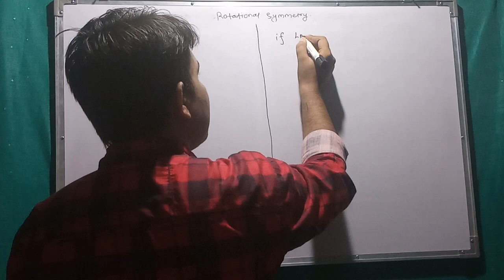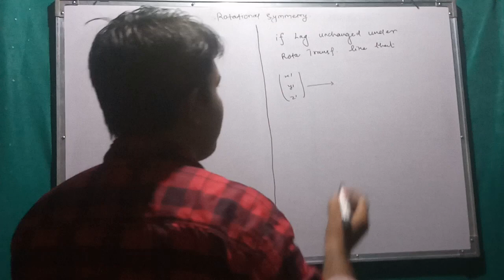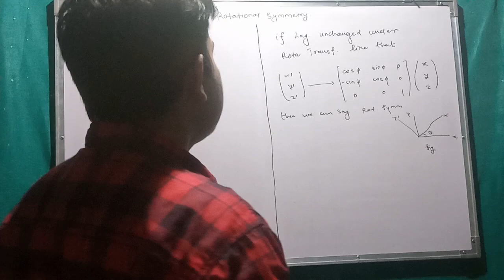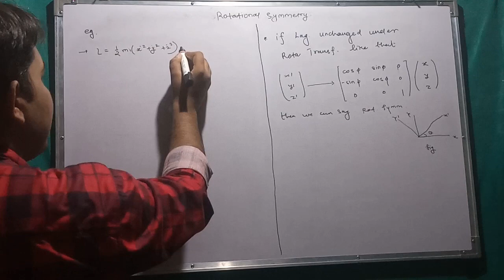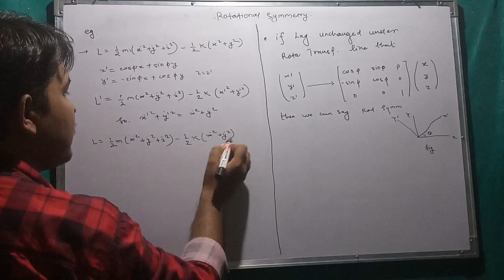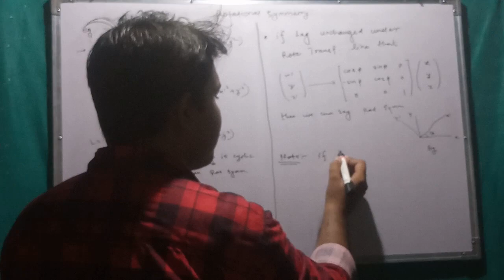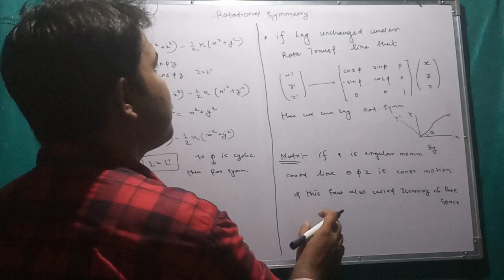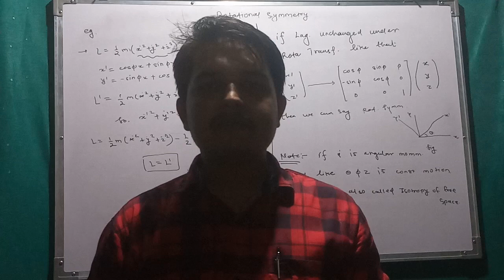CSIR NET I Rotational Symmetry l Classical Mechanics l Nitesh Sir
if any doubt related to the topic then tell with friendly.